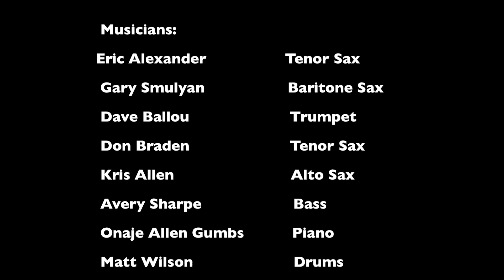Gary Smulyan's Tribute to George Coleman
Litchfield Jazz Festival 2012- Musicians Eric Alexander, Jeff Lederer, Gary Smulyan, Dave Ballou, Don Braden, Kris Allen, Avery Sharpe, Onaje Allen Gumbs, Matt Wilson.
Compositions-
Fulton St. Symphony - Bill Lee
Sunny- Bob Hepp
Simone- Frank Foster